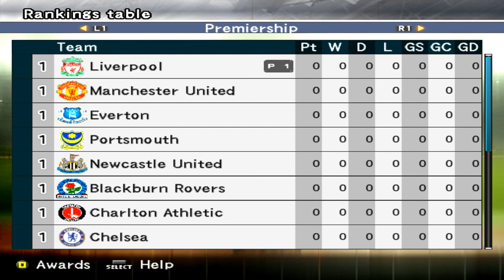PES 5 Master League - vs North American All-Stars [Final pre-season fixture] - Part 24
Our final pre-season test sees us take on the best of what North America has to offer. We end pre-season off by going for a couple more players and finally the Premiership fixture list is revealed...